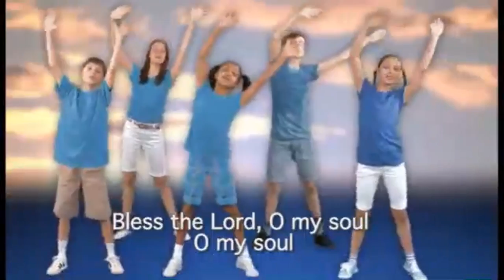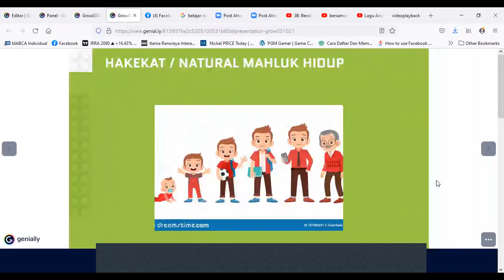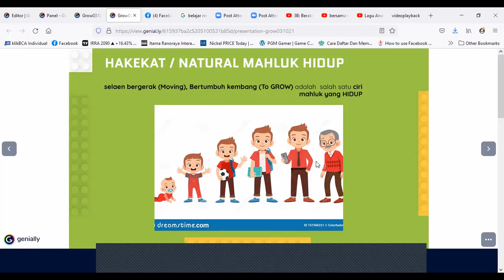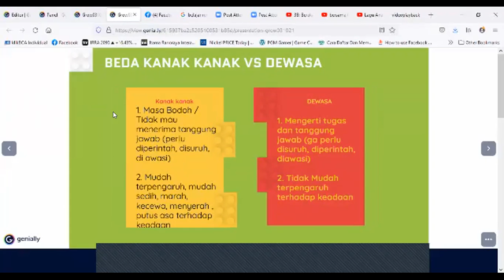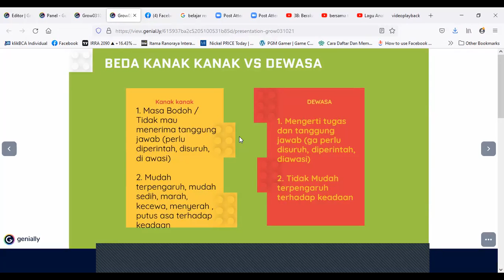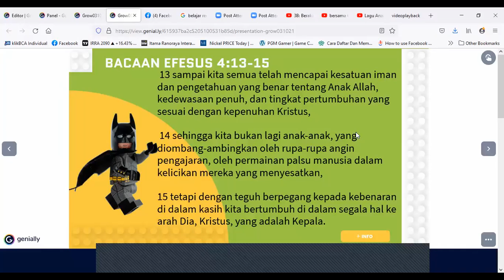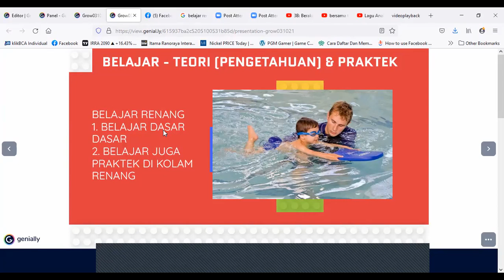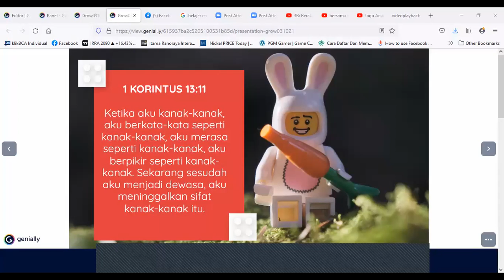(LIVE)IHAKA GROW 031021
Bertumbuh dalam Kedewasaan - Papi Vendy
03102021